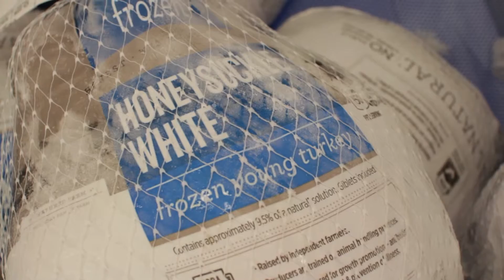Will Avian Flu Impact Thanksgiving Dinner?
Millions of turkeys were lost to an outbreak of avian influenza early in 2015. Will the bird flu impact the availability and price of turkey for this year’s Thanksgiving Dinner? University of Missouri Extension Poultry Specialist Jeff Firman and Agricultural Economist Ron Plain say that despite the smaller supply than usual, consumers should be able to find some good bargains on this year’s Thanksgiving turkey.